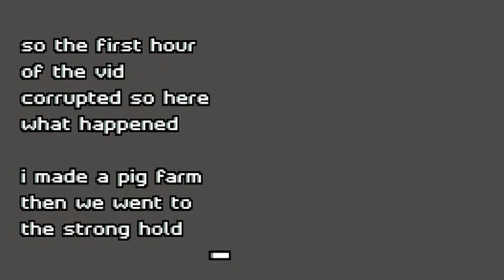minecraft with friends